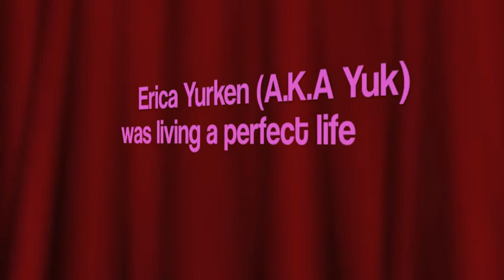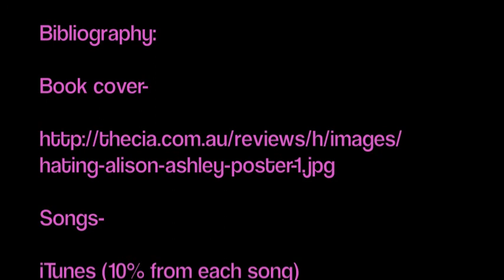Lex and miff book trailer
hating alison ashley